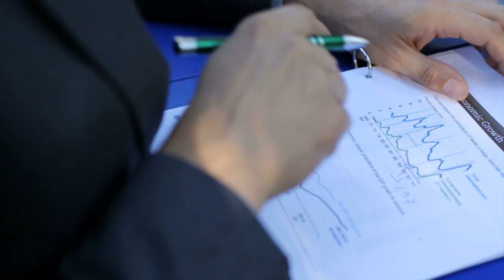Doering Fleet Management - Fleet Wellness (R) Experts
Doering created Fleet Wellness.  DFM provides holistic fleet management to companies nationwide, including maintenance and fuel management, online reporting, fleet discounts, consulting, best practices, good advice, and the highest level of service in the industry.